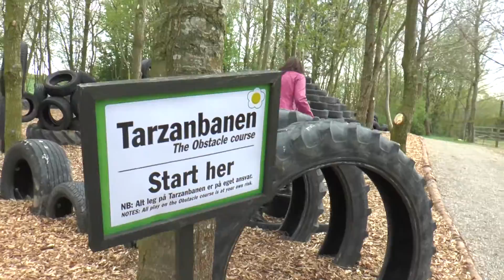1341 Birkegårdens Haver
Vi har været forbi det smukke Birkegårdens Haver, som har en masse spændende nye tiltag.